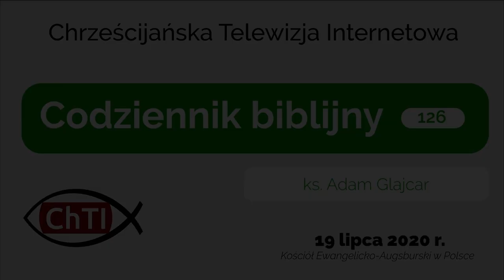Codziennik biblijny, Słowo na dzień 19 lipca 2020 r.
ks. Adam Glajcar, parafia ewangelicko-augsburska w Częstochowie